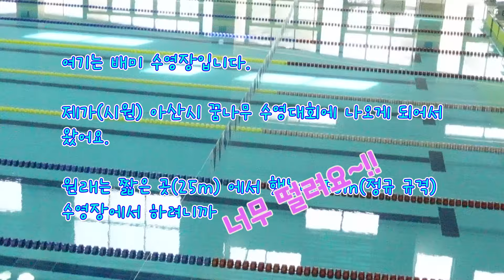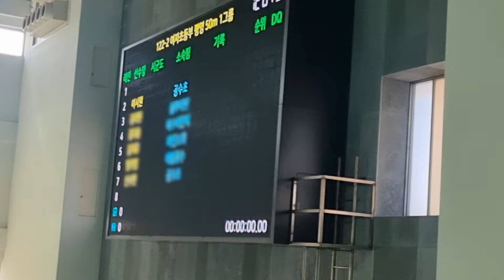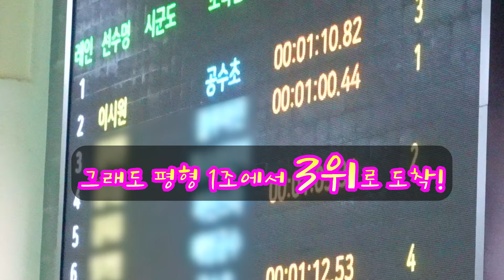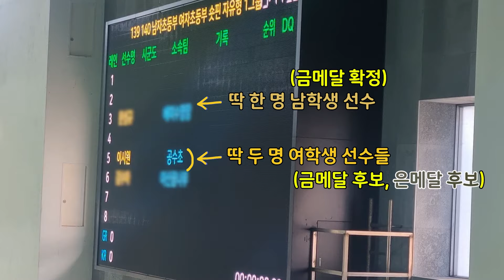[이시스타] 쾌거! 생애 첫 50m 수영 대회 도전에 은메달 획득! 아산시 꿈나무 수영대회 도전기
수영을 꾸준히 해왔던 시원이가 첫 수영대회에 도전했습니다. 엄마와 아빠는 혼자 50m 수영이 처음인 시원이가 걱정되기만 하는데.
아드레날린 뿜뿜에 긍정적 사고의 결정판인 시원이가 결국 은메달을 획득했습니다. 그 과정을 함께 봐주세요!